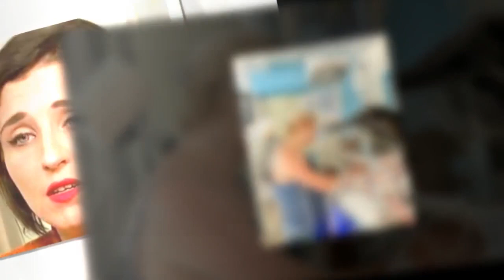Amandine Pellissard ses confidences sur le mal qui la frappe